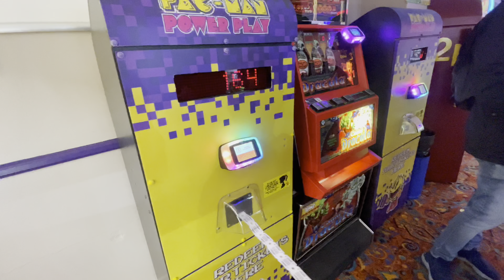Wild Duck, Haven, Norfolk, Ocotober 2021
Short weekend break at Wild Duck (Haven) Holiday Park in Norfolk.
As you’ll see from other videos on the channel, this isn’t the first time we’ve been, the children love it, and it’s a great place for young families.